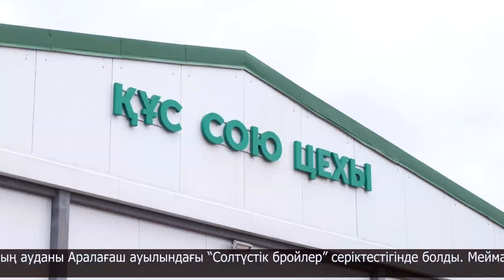Семинарға қатысушылар өндіріс орындарын аралады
Өңірге жұмыс сапарымен ҚР ауыл шарушылығы вице-министрі Аманғали Бердалин келді.